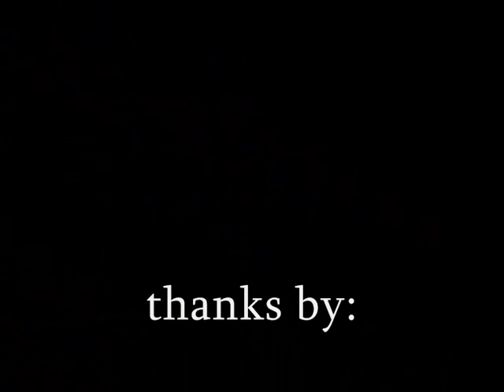Big Mine Bomb in junk! [combat arms eu]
mine bomb in junk flea with g0tchab4by and my frend : dutchb4by